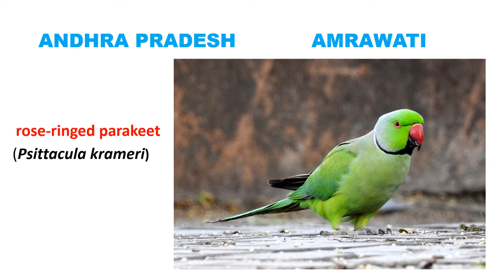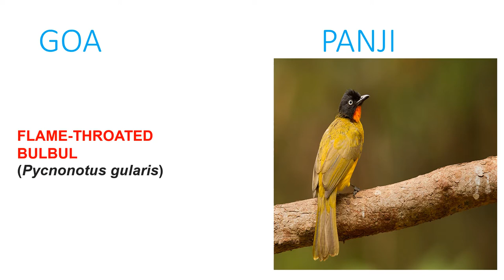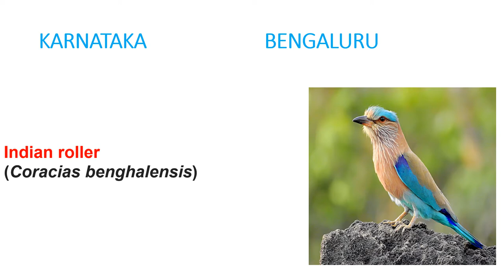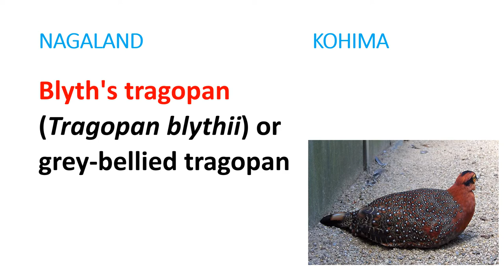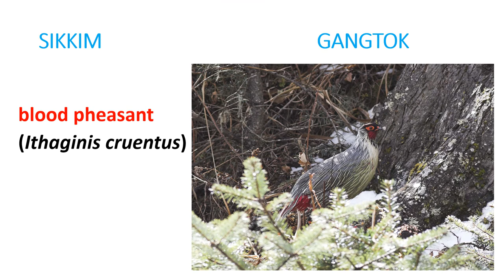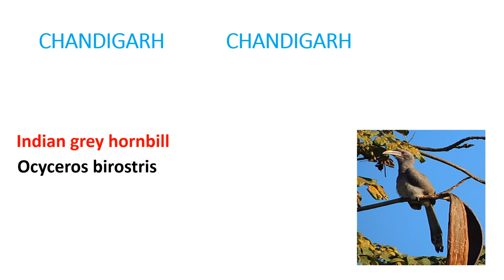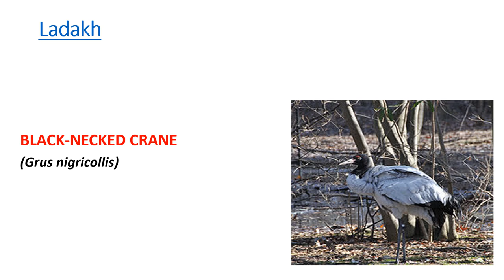Statesbirds# Indian state birds states official bird # राज्य पक्षियों के नाम#Birds name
Andhra Pradesh
Blackbuck
Rose ringed Parakeet
Neem
Jasmine
Arunachal Pradesh
Mithun
Great hornbill
Hollong
Lady slipper orchid
Assam
One-horned rhinoceros
White-winged wood duck
Hollong
Foxtail orchids
Bihar
Ox
House sparrow
Peepal
Kachnar
Chhattisgarh
Wild buffalo
Hill myna
Sal
Delhi
Nilgai
House sparrow
Goa
Gaur
Flame throated bulbul
Matti
Gujarat
Asiatic lion
Greater flamingo
Mango
Marigold
Haryana
Blackbuck
Black francolin
Peepal
Lotus
Himachal Pradesh
Snow leopard
Western tragopan
Deodar
Rhododendron
Jammu & Kashmir
Hangul
Black necked crane
Chinar
Lotus
Jharkhand
Elephant
Koel
Sal
Palash
Karnataka
Elephant
Indian roller
Sandal
Lotus
Kerala
Elephant
Great hornbill
Coconut
Golden shower tree
Madhya Pradesh
Swamp deer
Asian paradise flycatcher
Banyan
Parrot tree
Maharashtra
Giant squirrel
Yellow-footed green pigeon
Mango
Jarul
Manipur
Sangai
Mrs. Hume's pheasant
Toon
Shirui lily
Meghalaya
Clouded leopard
Hill myna
White teak
Lady slipper orchid
Mizoram
Serow
Mrs. Hume's pheasant
Iron wood
Red vanda
Nagaland
Mithun
Blyth's tragopan
Alder
Rhododendron
Odisha
Sambar
Indian roller
Banyan
Lotus
Puducherry
Squirrel
Asian koel
Vilva tree
Cannonball
Punjab
Blackbuck
Northern goshawk
Sheesham
Rajasthan
Camel
Great Indian bustard
Khejri
Rohira
Sikkim
Red panda
Blood pheasant
Rhododendron
Noble orchid
Tamil Nadu
Nilgiri tahr
Emerald dove
Palmyra palm
Kandhal
Telangana
Deer
Indian roller
Jammi
Tangedu
Tripura
Phayre's langur
Green imperial pigeon
Agar
Nageshwar
Uttarakhand
Musk deer
Himalayan monal
Burans
Brahm kamal
Uttar Pradesh
Swamp deer
Sarus crane
Ashok
Brahm kamal
West Bengal
Fishing cat
White-breasted kingfisher
Chatian
Shephali
dhanybaad